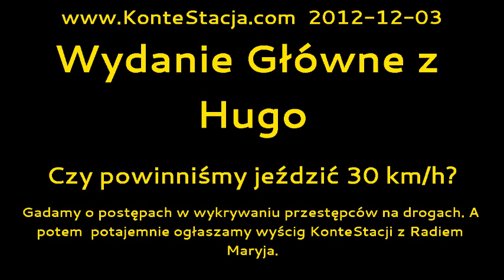Wydanie Główne z Hugo : Czy powinniśmy jeździć 30 km/h?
Gadamy o postępach w wykrywaniu przestępców na drogach. A potem  potajemnie ogłaszamy wyścig KonteStacji z Radiem Maryja.